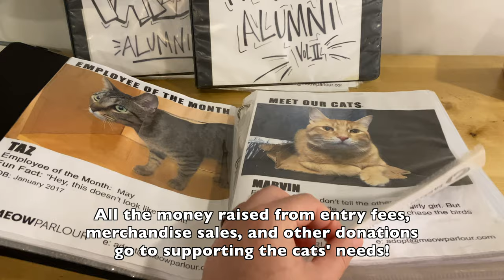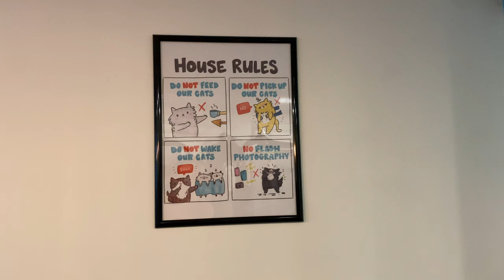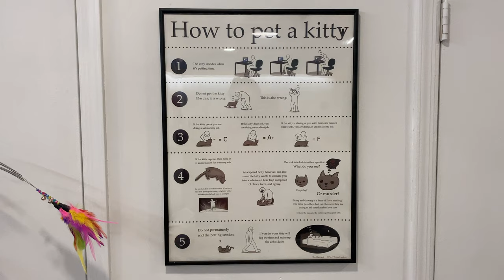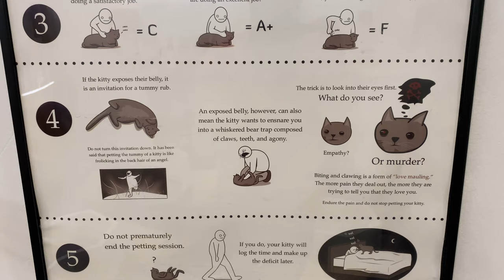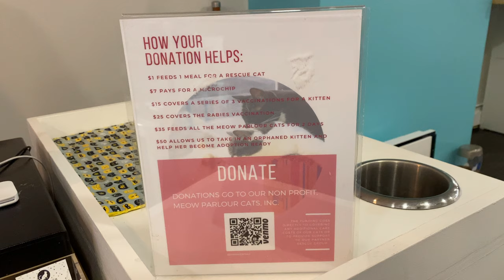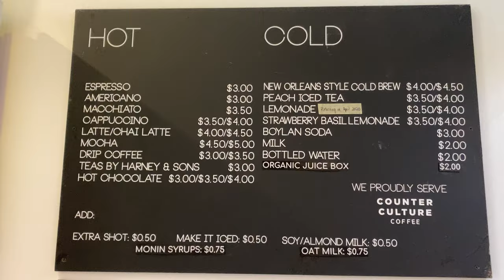Tour of The Meow Parlour in New York City (Best Cat Cafe In New York City)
The Meow Parlour is NYC's first (and best) cat cafe that has helped over 1000 cats get adopted to date! After being closed for several months, they have just reopened their doors to visitors, so we went to check it out!

If you'd like to learn more about them or donate to help support the cats in their care check out their website here: